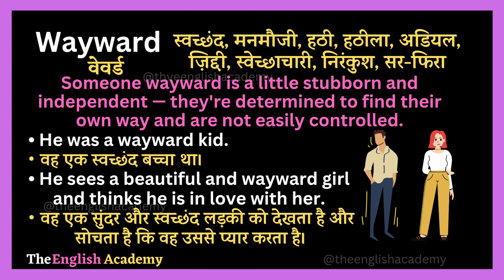Wayward Meaning In Hindi | Wayward Ka Matlab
इस Youtube video में सीखेंगे wayward ka matlab kya hota hai Hindi और English में detailed explanation के साथ और साथ ही wayward ka pronunciation, wayward ke examples, wayward se related sentences भी।

Word ⬇️

☆ Wayward  :-      वेवर्ड

》Hindi Meaning of Wayward  :-

स्वच्छंद, मनमौजी, हठी, हठीला, अडियल, ज़िद्दी, स्वेच्छाचारी, निरंकुश, सर-फिरा

》English Meaning of Wayward  :-

Someone wayward is a little stubborn and independent - they're determined to find their own way and are not easily controlled.

》Examples Related to Wayward  :-

• He was a wayward kid.
• वह एक स्वच्छंद बच्चा था।

• He sees a beautiful and wayward girl and thinks he is in love with her.
• वह एक सुंदर और स्वच्छंद लड़की को देखता है और सोचता है कि वह उससे प्यार करता है।

》Additional Examples  :-

• Romit changed his wayward habits after the death of his father.
• रोमित ने अपने पिता की मृत्यु के बाद अपनी स्वच्छंद आदतों को बदल दिया।

• Many religious texts legitimise keeping 'wayward' women under control through the use of physical violence.

• कई धार्मिक ग्रंथ शारीरिक हिंसा के उपयोग के माध्यम से 'स्वच्छंद' महिलाओं को नियंत्रण में रखने को वैध ठहराते हैं।